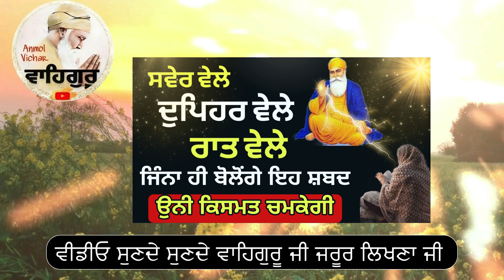ਰਾਤ ਦੁਪਹਿਰ ਸਵੇਰ ਵੇਲੇ ਜਿੰਨਾ ਹੀ ਇਹ ਸ਼ਬਦ ਬੋਲੋਗੇ ਓਨਾ ਹੀ ਕਿਸਮਤ ਚਮਕੇਗੀshabad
ਜੂਨ ਜੁਲਾਈ ਇਹ 2 ਕੰਮ ਕਰੋ ਕਿਸਮਤ ਸੋਨੇ ਵਾਂਗ ਚਮਕੇਗੀ ਬੰਨੀ ਕਿਸਮਤ ਵੀ ਖੁੱਲ ਜਾਵੇਗੀ motivational anmolvichar

ਸਰੀਰ ਥੱਕਿਆ ਰਹਿੰਦਾ ਤਾ ਇਹ 10 ਗੱਲਾਂ ਸਮਝੋ ਆਪਣੇ ਸਾਰੇ ਦੁੱਖ ਰੋਗ ਆਪ ਹੀ ਠੀਕ ਕਰ ਲਓਗੇ

ਤਵੇ ਤੇ ਪਾਈ ਰੋਟੀ ਦੀ ਚਮਤਕਾਰੀ ਜੁਗਤ ਸੁਣੋ ਜਿੰਦਗੀ ਬਦਲ ਜਾਵੇਗੀ

ਬਜ਼ੁਰਗਾਂ ਨੇ ਦੱਸੇ ਅਮੀਰੀ ਦੇ ਗੁੱਝੇ 5 ਨੁਕਤੇ ਪੱਲੇ ਬਣ ਲੋ ਤਾ ਘਰ ਬਰਕਤਾਂ ਦੇ ਢੇਰ ਲੱਗ ਜਾਣਗੇ

ਅਲਮਾਰੀ ਦਾ ਮੂੰਹ ਕਿਸ ਪਾਸੇ ਕਰਨਾ ਚੰਗਾ ਹੁੰਦਾ ਹੈ ?ਬਜੁਰਗਾਂ ਨੇ ਦੱਸੇ ਬਰਕਤ ਲਈ ਗੁਪਤ ਰਾਜ

ਕੁੱਤੇ ਬਿਲੀ ਨੂੰ ਰੋਟੀ ਜਾ ਦੁੱਧ ਪਿਲਾਉਣ ਵਾਲੇ ਕੰਨ ਖੋਲ ਕੇ ਸੁਣੋ ਰੋਂਗਟੇ ਖੜੇ ਹੋ ਜਾਣਗੇ

punjabi shabad,
qismat punjabi video,
kismat kive chmkegi ,
kismat da khel video
motivational sant story,
sant story,
motivational kahani,
health tips with sant story,
gurbani katha vichar,
gurbani katha,
katha vichar,
roti bnate samy konsa path kre,
roti bnaunde sme kehda path krie
khana khate samy ka shabad,
ghar di sukhshanti lai,
ghar di barkat lai,
dhann di prapti lai ,
sant story,
success story,
man da manter ,
sarv icha poork manter
motivational kahani,
motivational story,
anmol vichar ,
mool manter katha,
mool manter jaap di takat,
mool manter path,
mool manter shabad,
moolmanter jaap,
mool manter jaap krn da sahi sma
power of amritvela,
amritvele da path,
amritvele da nitnem,
katha vichar,